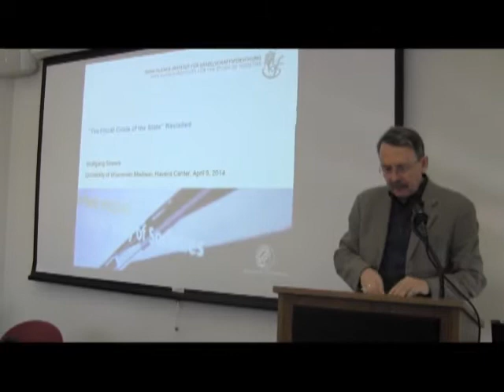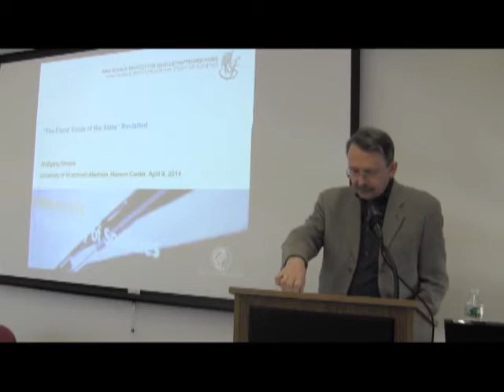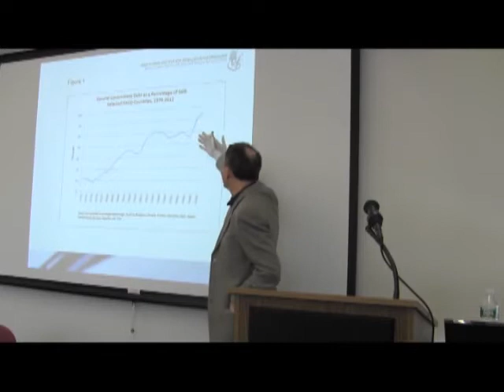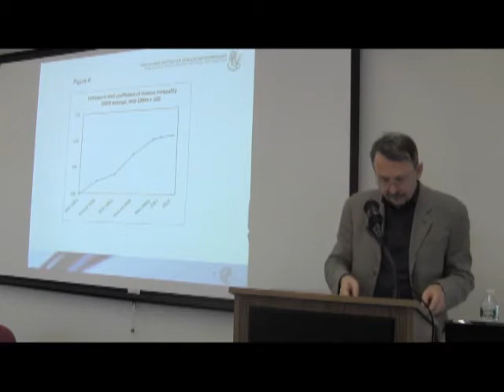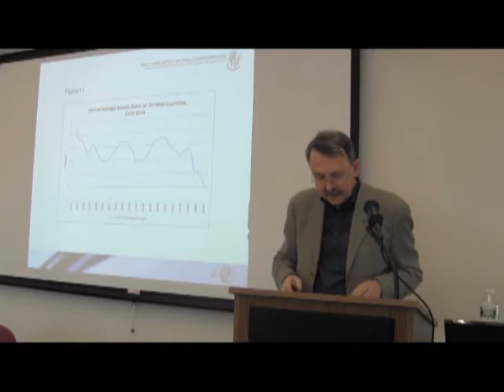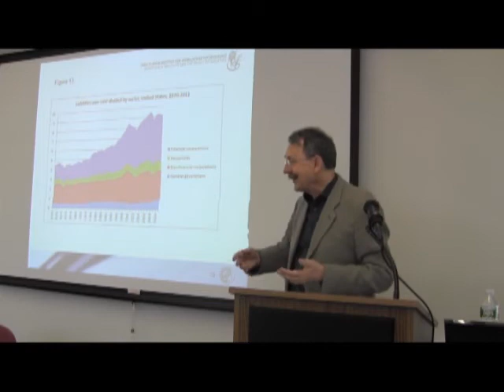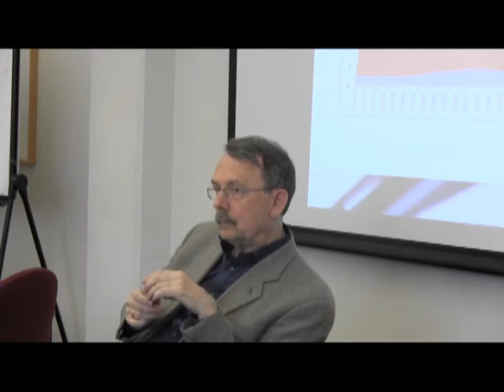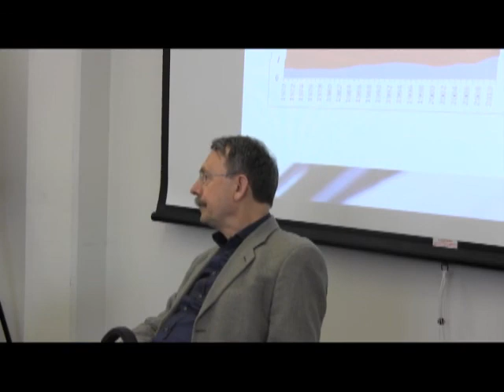‘The Fiscal Crisis of the State’ Revisited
A lecture by Wolfgang Streeck exploring the arrival of "debt state"  (and departure of the tax state) which occurred alongside the global process of liberalization of advanced capitalist economies beginning in the 1970s, concluding that the accumulation of public debt was a variegated response of countries and actors to declining economic growth and to pressures of the politics of rich capitalist democracies.

Wolfgang Streeck is Director at the Max Planck Institute for the Study of Societies in Cologne, Germany, and Theodor Heuss professor at the New School for Social Research, New York. From 1988 to 1995 he was Professor of Sociology and Industrial Relations at the University of Wisconsin-Madison. His latest publications include: Gekaufte Zeit. Die vertagte Krise des demokratischen Kapitalismus, Politics in the Age of Austerity, and Re-Forming Capitalism: Institutional Change in the German Political Economy.